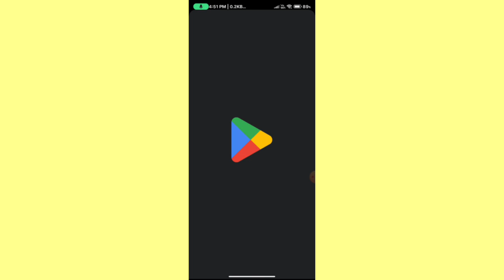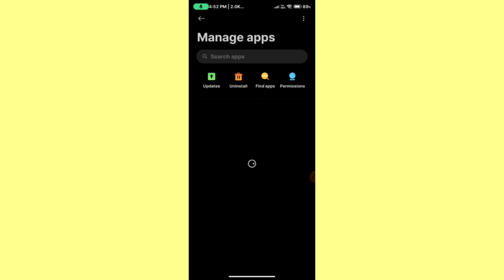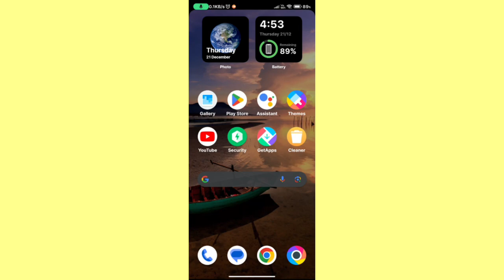BGMI failed to login 105 || BGMI failed to login twitter || BGMI failed to login 105 problem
bgmi failed to login please try again 105 twitter
bgmi failed to login error 105
bgmi failed to login problem
bgmi failed to login 105 telugu
bgmi failed to login please try again problem
bgmi failed to login try again 105
bgmi failed to login please try again 105 problem
bgmi failed to login please try again 105 today